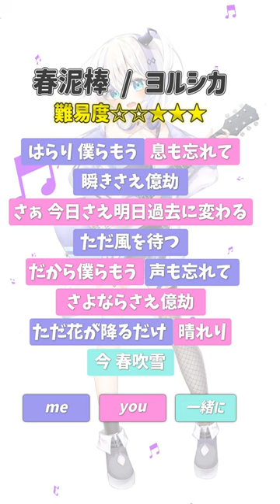【難易度Bランク】『春泥棒 / ヨルシカ』一緒に歌ってくださいっ♪【ポップコーンデュエット】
ミリプロ所属のVSingerです！
毎日投稿19日目！
60日後まで観ててください。